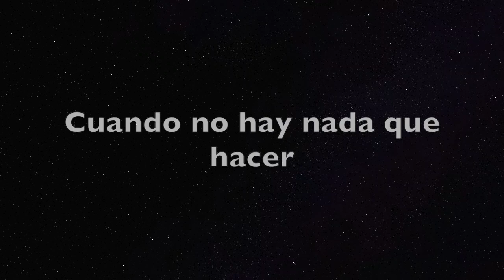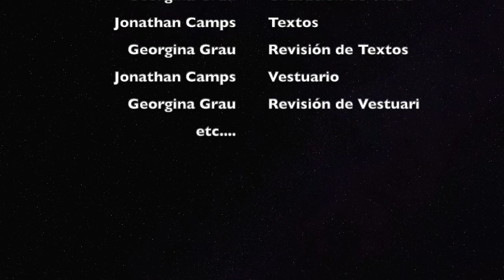My fucking Way! versión en castellano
JOHNY MESTRESSO, nos interpreta al contrabajo su versión en castellano de "My fucking Way" ( original en catalán )  explicándonos como vivir mejor estos momentos difíciles de confinamiento por el COVID-19. Una versión del MY WAY de Sinatra, tratando temas serios con un poco de humor.